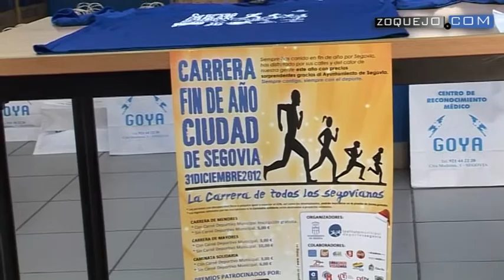Javi Guerra recoge su dorsal para la Carrera Fin de Año 2012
El alcalde de Segovia, Pedro Arahuetes, y el concejal de Deportes, Javier Arranz, han hecho entrega del dorsal de la Carrera de Fin de Año al atleta segoviano y ganador de las últimas ediciones, Javier Guerra, que finalmente sí podrá participar en la prueba. El acto ha tenido lugar este jueves, 27 de diciembre, en el Centro Cívico de Nueva Segovia, junto al Pabellón Pedro Delgado, donde se realizan las inscripciones y la recogida de la bolsa del corredor. Por cierto, en apenas día y medio, ya van más de mil inscritos.